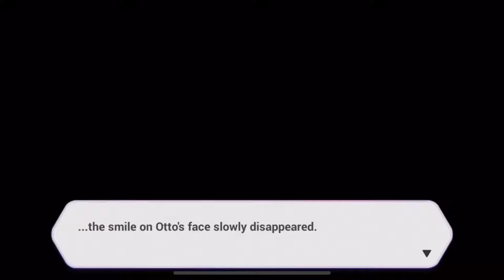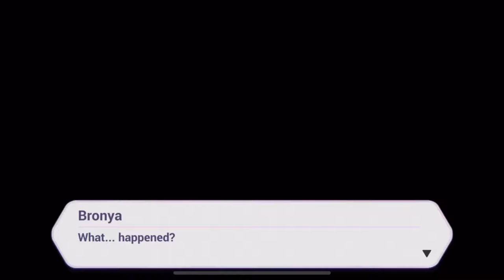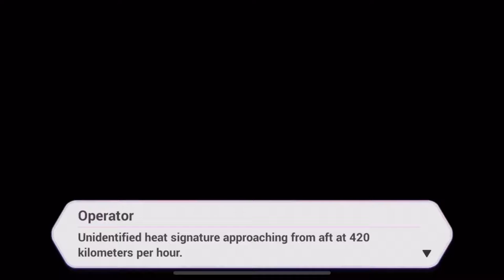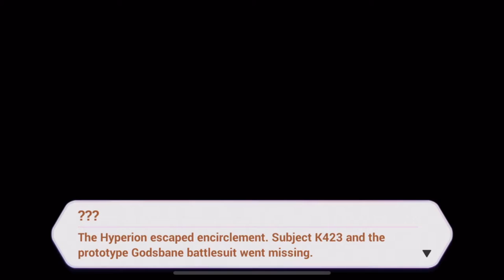Honkai Impact 3 崩坏3rd Full Story| CG + Gameplay | Part 7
The video took too long to upload so itll be in shorter parts welp.
All credits to MIHOYO, video and gameplay taken from HI3 Game :3

this full story is based on solely the game cutscenes and narration, it does not include the ones from songs, manga or other sources.\

Spoilers!

I realised on part 6 that the issue with the upload time was due to my dorm taking 10 hours, no joke, but the school wifi takes only 20 minutes. so i guess the later episodes can be longer, but i think ill do one chapter at a time. XD

i hope yall enjoyed this, it took pretty long to make :') and upload omg